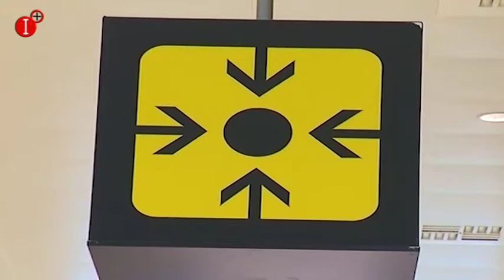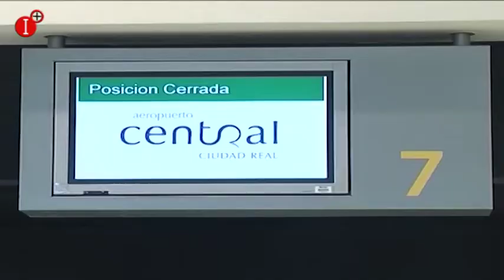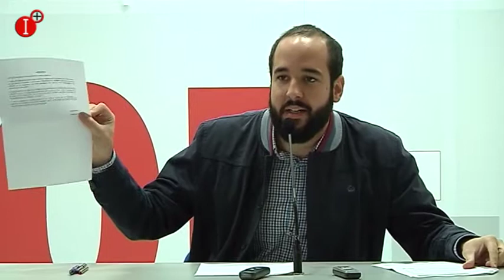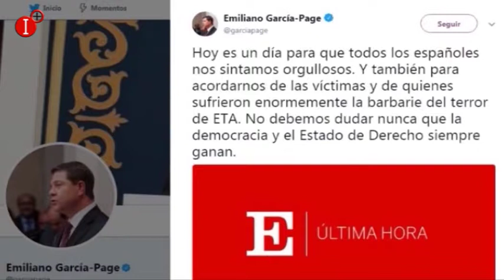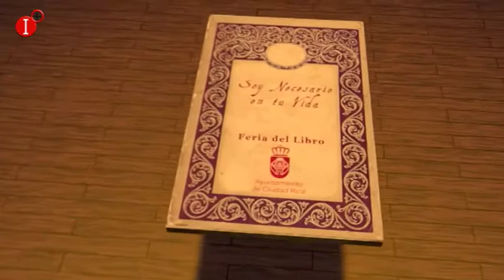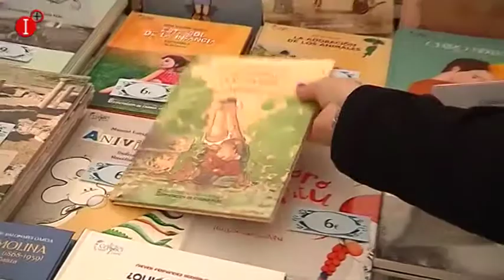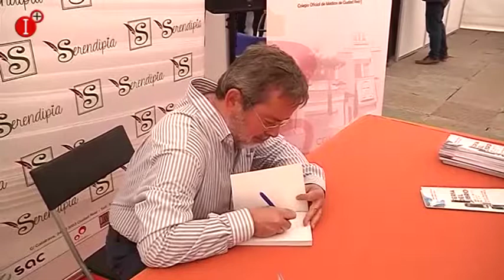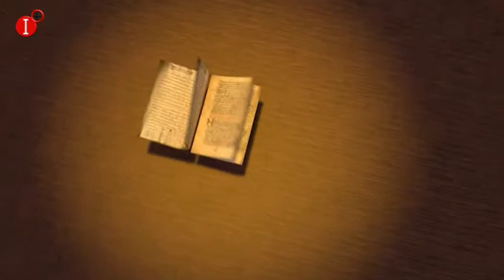INFORMATIVO 20 DE ABRIL 2018